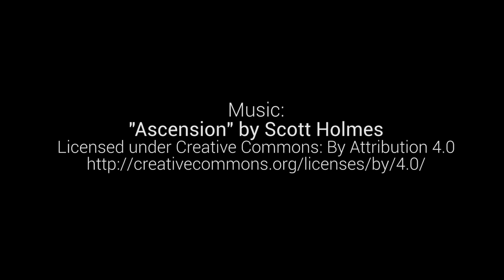Nordic Style Photo Shoot (2016)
Professional Project submitted through Hilbert College's Digital Media and Communication department's Immersive Learning Program. @buffalospreemagazine5912
Student Producer: Dave Seifert